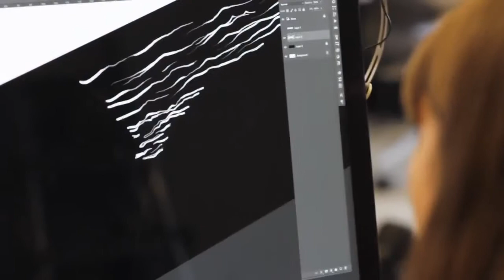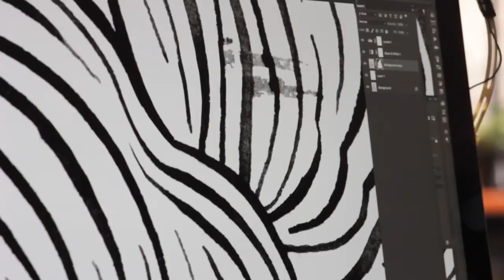simoneone at her studio